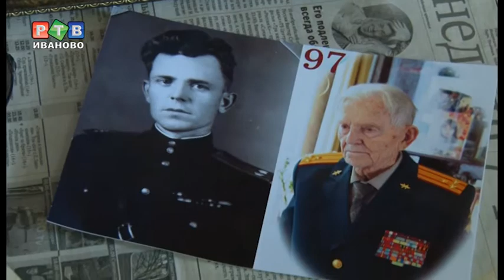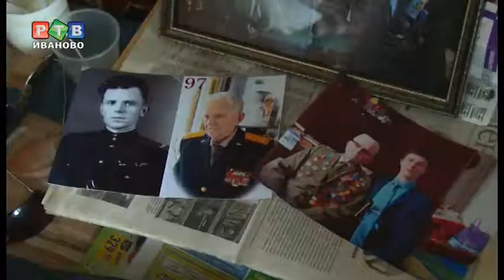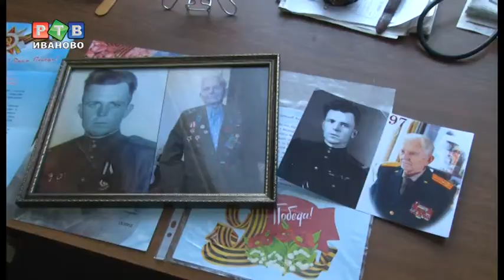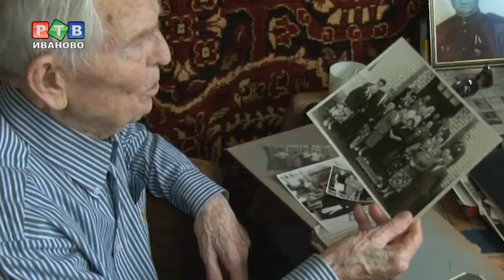Мы помним! Герой военного и мирного времени